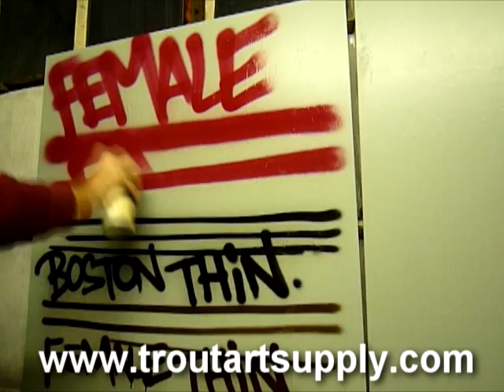Trout Art Rusto Cap Test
We've put together a little review of our most popular caps meant for use on Rusto products. We tested Boston Thins and Fats as well as our female tips for the AA/PT/PT2X/ Original "stops rust" lines. In case you were wondering how they looked and worked in action. As you can see the caps work very nice and spray super clean! This is our first video so go easy on us!